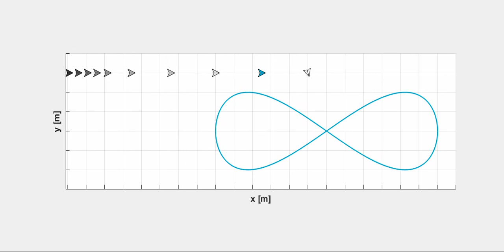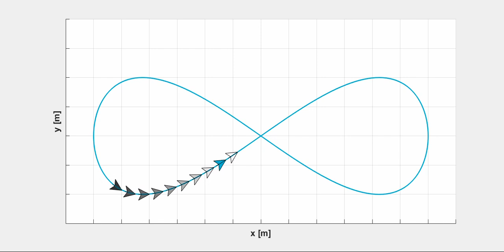modified by Erekson